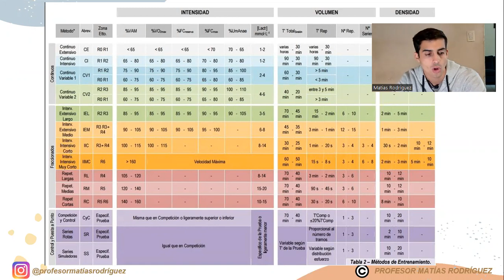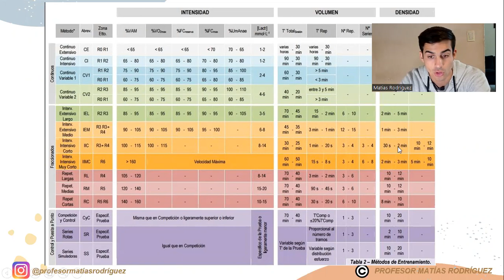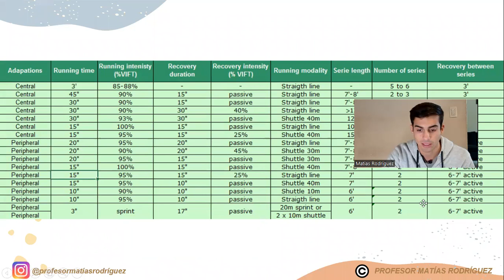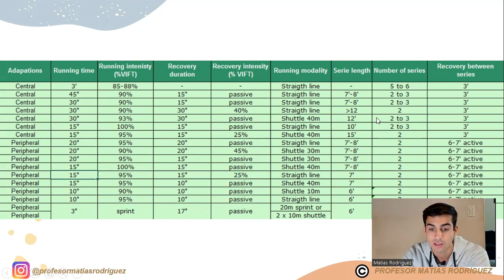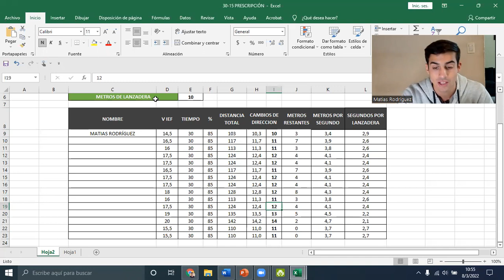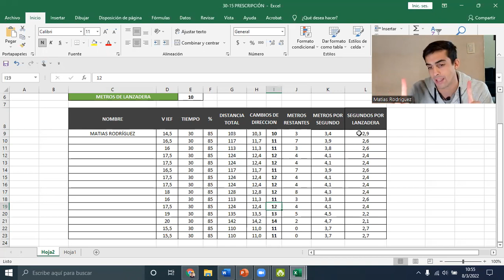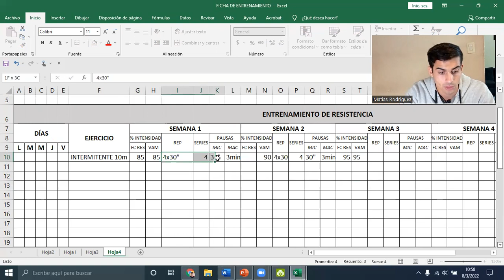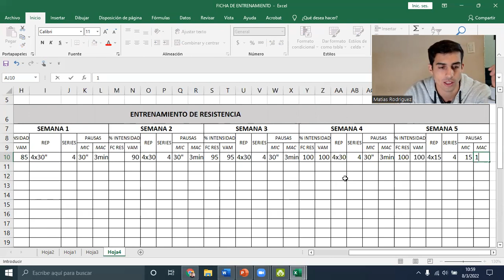COMO ENTRENAR la RESISTENCIA 🔥🏃‍♂️ Aeróbica y anaeróbica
PASA AL SIGUIENTE NIVEL! 🔥🏃‍♂️ Mejora tu RESISTENCIA aeróbica y anaerobica
A través de este taller veremos temas como:
- Prescripción del entrenamiento de la resistencia
- Zonas de intensidad de entrenamiento
- Test de resistencia
- Adaptaciones centrales y periféricas
- VAM, FC reserva, VO2 max
- Sistemas energéticos
Y más!